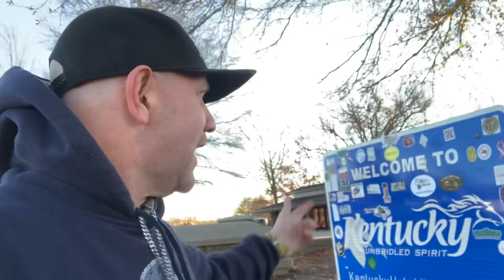Seeing a little part of Kentucky, Pigeon Forge Tennessee and entering Georgia vlog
Welcome to part two.

Music used is from Mixpads 2.  Any other music or music heard I don’t have the rights for and it just in it cause when I was shooting the video it had music playing.

Trip was really exciting.
Had a blast. Road trip has more going on just hit the highlights and didn’t want each video more than ten minutes.

I have over 180 videos on my YouTube channel. Some don’t want me to succeed and Others don’t care.
It’s a joy either way I will do what it is.
 Thank you and more videos to come.
Check me out on Instagram, Facebook and tick tok also.